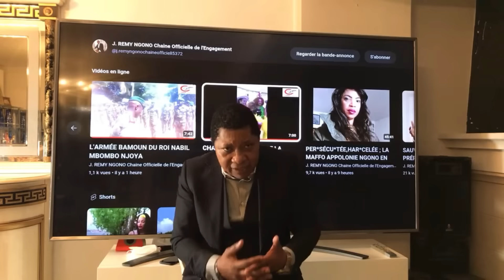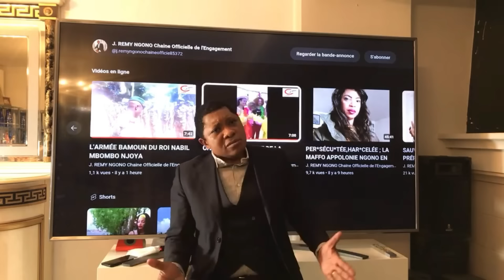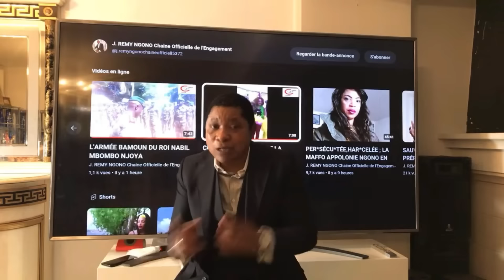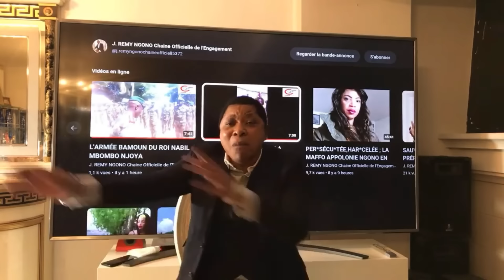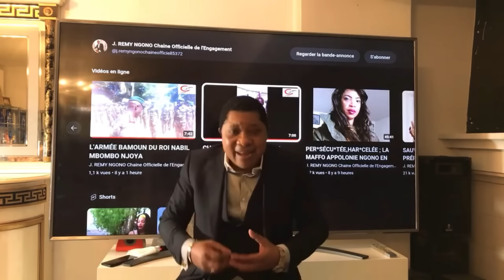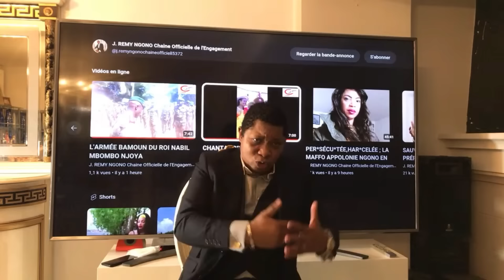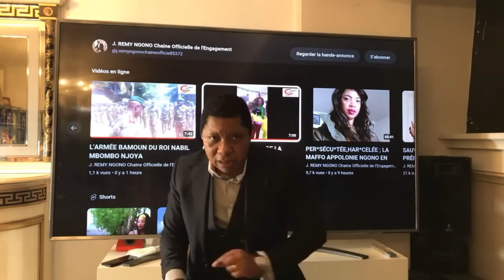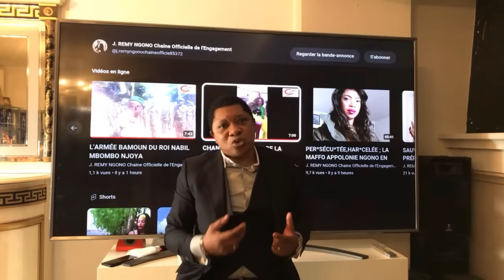CHANGEMENT: BRICE OLIGUI NGUEMA DONNE UN COUP DE PIEDS AUX DICTA*TEURS ET AUX CHEFS D'ETAT FAINÉANTS